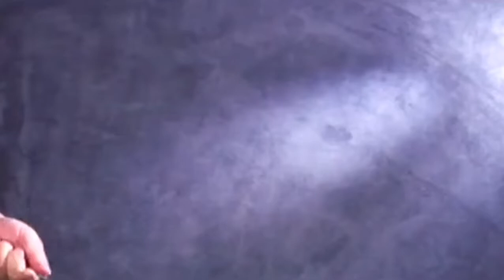Bawarchi Style Tikka Karahi Recipe//Easy and tasty Recipe Ramazan special by MJaved's Cooking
Bawarchi Style Tikka Karahi Recipe

INGERIDIENTS
Tikka masala 2 tbsp
Yogurt 3.4 tbsp
Salt 1tsp
Chicken 800g
Oil 1/2 cup
Charcoal
Oil 2.3 tbsp
Chopped Onion medium 1
Tomaten 200g
Salt 1tsp
Onion Sliced 1 karg
Ginger Sliced
Green chili
Green coriander